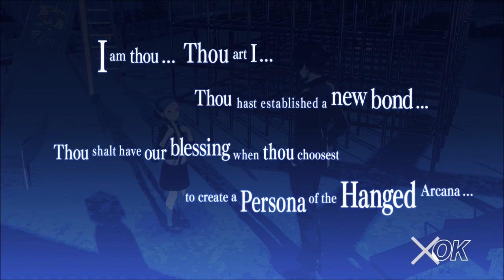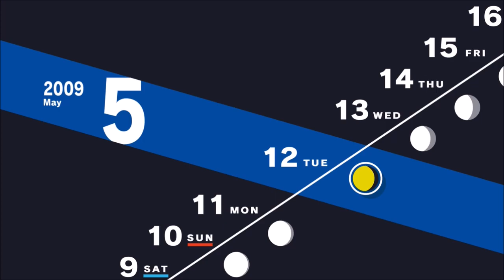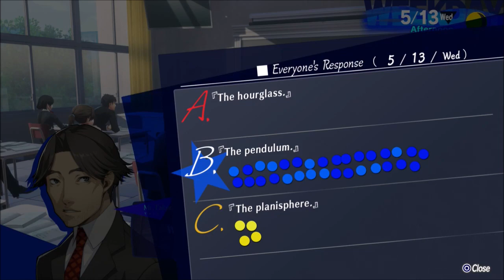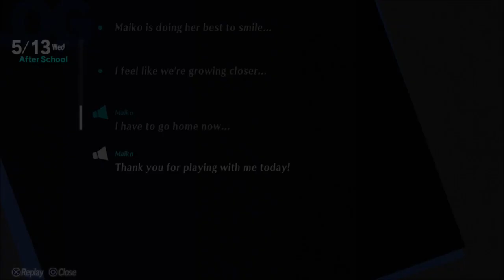Persona 3 Reload Ep 11 Junpei's Crazy Idea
This is my playthrough of Persona 3 Reload for the Ps5 with live narration and commentary.

Persona 3 Reload is an rpg developed and published by Atlus. Reload is a remake of Persona 3 (2006), the fourth main installment of the Persona series. As with the original game, the protagonist is a high school student returning to his home city a decade after his parents were killed in a fatal car crash. He soon gains the potential to summon a Persona–the physical manifestation of his inner spirit, and joins the Specialized Extracurricular Execution Squad (S.E.E.S.), a group of like-minded Persona users. Together, they are tasked with defeating Shadows and uncovering the mystery of the Dark Hour.

Happy Birthday to my Father!